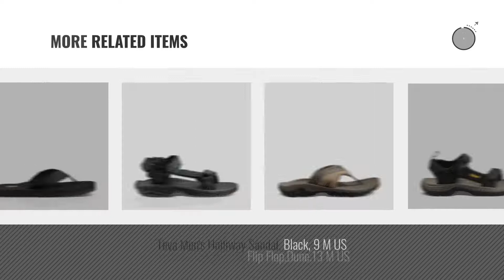Top 10 Teva Sandals Mens [Men Fashion Winter 2018 ]: Teva Men's Katavi Outdoor Sandal,Brown,11 M US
New! 2019 Black Friday / Cyber Monday Men's Sport Sandals & Slides Shoes Deals and Updates.

Black Friday / Cyber Monday Teva Men's Katavi Outdoor Sandal,Brown,11 M US by Teva

Black Friday / Cyber Monday Teva Men's Mush II Flip Flop,Brick Black,10 M US by Teva

Black Friday / Cyber Monday Teva Men's M Forebay Sandal, Turkish Coffee, 10 M US by Teva

Black Friday / Cyber Monday Teva Men's Tanza Sandal,Brown,10.5 M US by Teva

Black Friday / Cyber Monday Teva Men's M Original Universal Sandal, Armida Harvest, 10 M US by Teva

Black Friday / Cyber Monday Teva Men's Original Universal Urban Sandal, Black, 10 M US by Teva

Black Friday / Cyber Monday Teva Men's M Langdon Sandal, Walnut, 11 M US by Teva